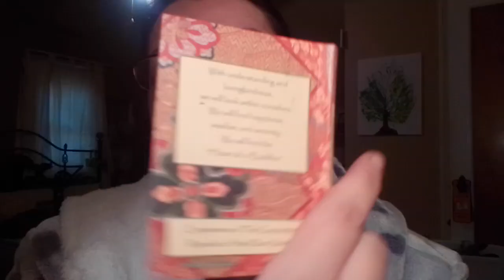alway work on your self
Book Heart of a Buddha By Compliments of the Corporation Republic of Hwa Dzan Society

Try to work on your self is hard rely on self change for the better.

Makeup 💄
Neutrogena bright boost moisturizer SPF30
e.l.f eye primer Sheer
e.l.f instant lift brow pencil Neutral Brown
essence lash and brow gel mascaras clear
Revolution reloaded marvellous mattes eyeshadow palette
Revolution Tammi X Revolution eyeshadow palette
Annabelle Chrome Kohl eyeliner Shimmering Black
e.l.f. length & volume mascara Black
L.A.Colors Nude glam mascara Black
Essence hello good stuff 3 in 1 face mist

Lip's 👄
Lip Fusion XXL advance contouring plumping primer
L.A.Coloers plump Gloss Madness

Tools 🛠️
Revlon eye lashes curler
Edje Beauty shadow switch
Salior Moon wand flat brush
Bestope blending brush and flat tipped blending brush